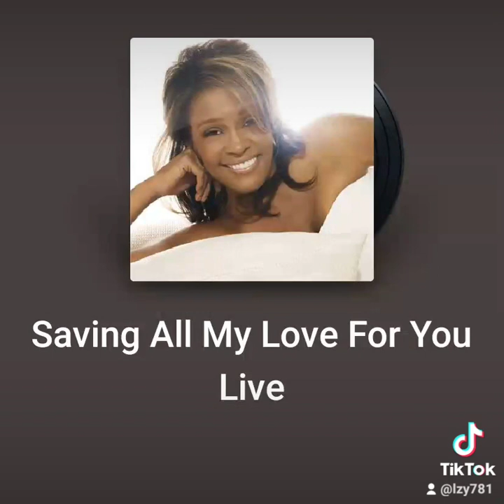SAVING ALL MY LOVE FOR YOU